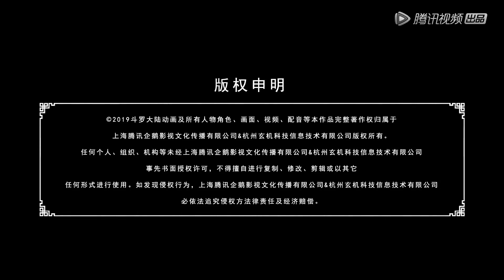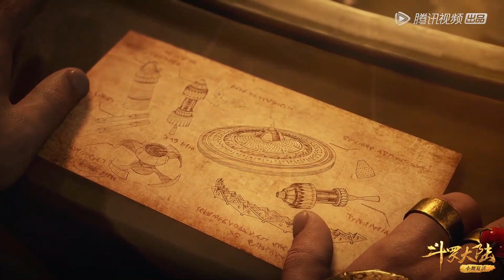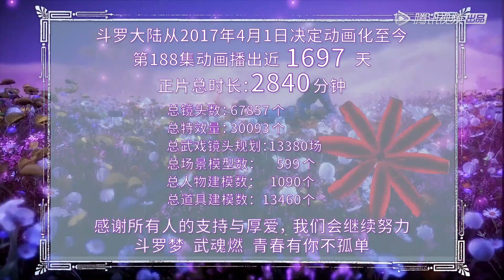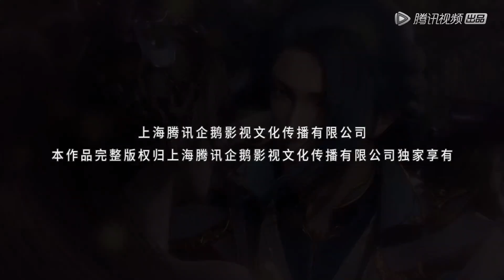【会员抢先看】ENG SUB【斗罗大陆 Soul Land】EP188 | 海马斗罗第九魂技，唐三能否抗住这一击？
00:00 加入腾讯视频频道会员 抢先看正片完整版
00:30 Join Membership Watch Full in Advance